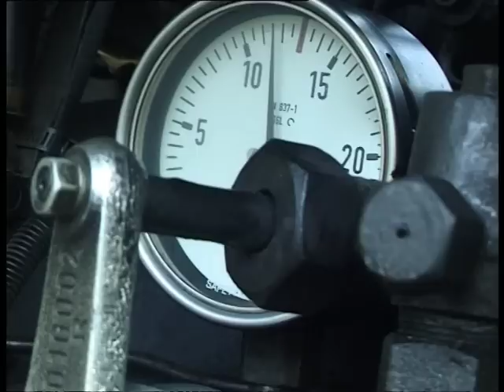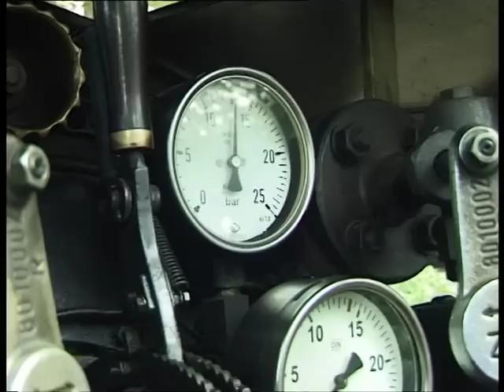"Mit Feuer, Öl und Ascheblech" (3) Dampfeisenbahn Auensee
"Mit Feuer, Öl und Ascheblech" gibt noch weiterwe Einblicke. Da gehört ein ganzes Team dazu. Ganz junge und ganz alte Leute. Kontakt zur Parkeisenbahn Leipzig am Auensee
Hinfahren und erleben!